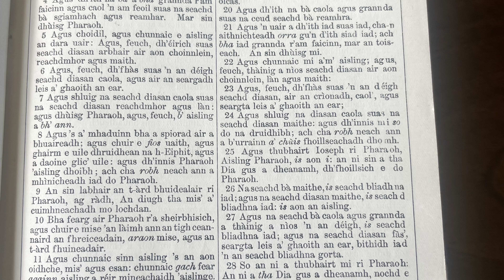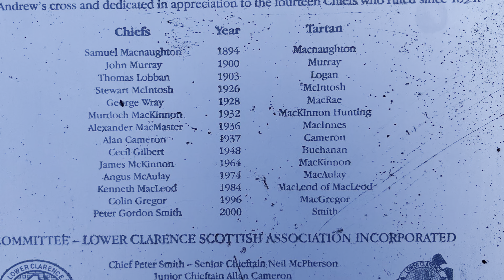Finding a Tartan Martyr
Searching out my clan history in the NSW north coast town of Maclean, which claims to be the most Scottish town in Australia, I stumbled across a tartan martyr in my mother’s Baird clan.